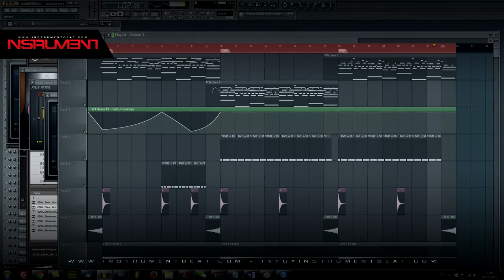Kizomba Love 002 - Beat Instrumental